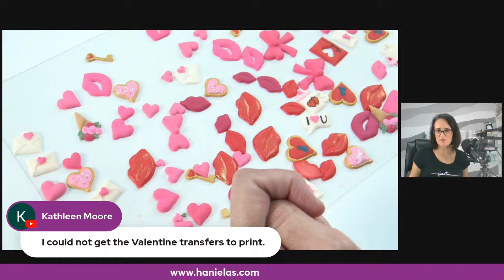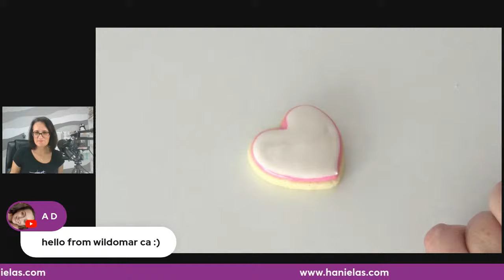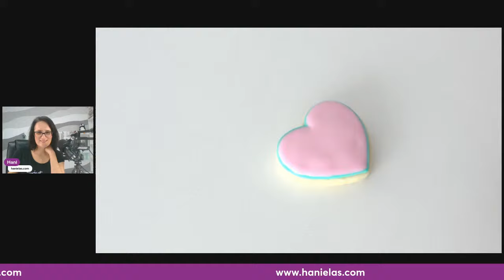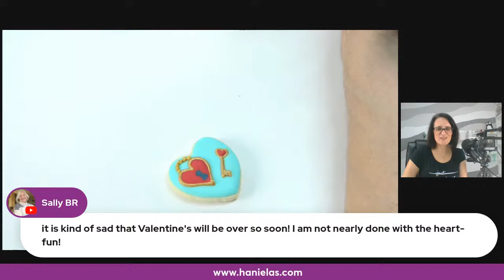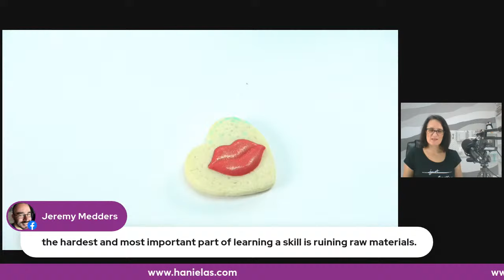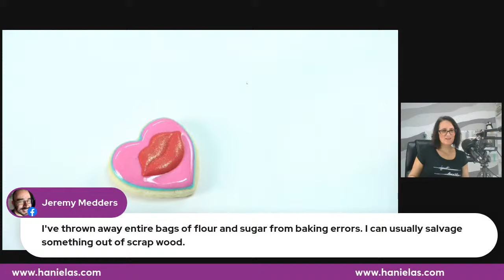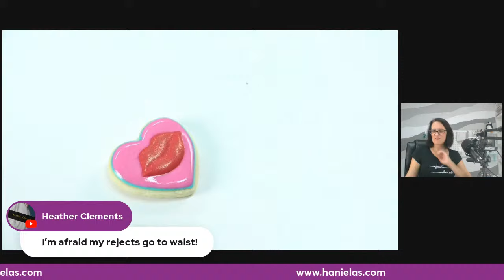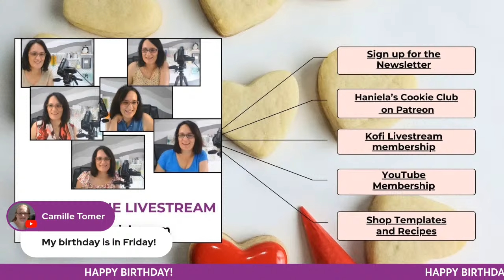Valentine's Day Heart Cookies - Live Cookie Decorating |Episode 204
⭐Purchase Templates & Recipes:
 ⭐Don't worry if you miss the Livestream! You can watch the replay via our YouTube channels: